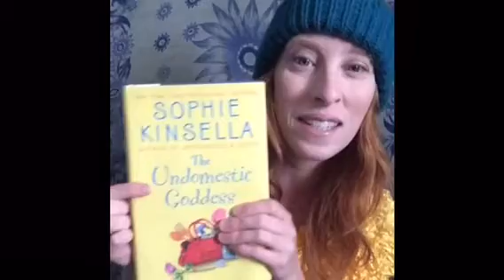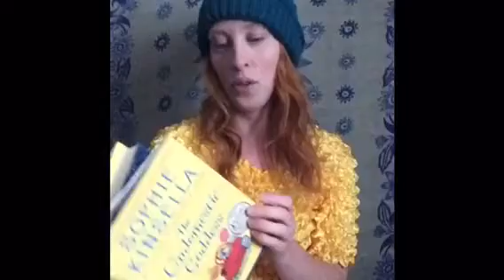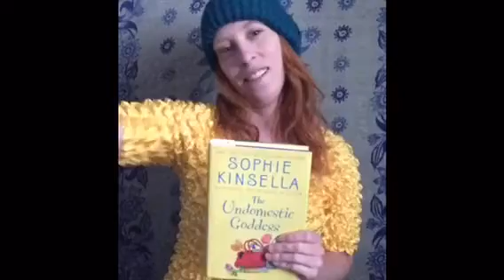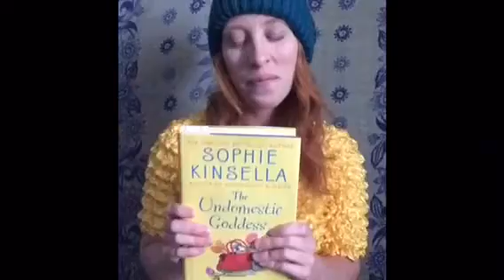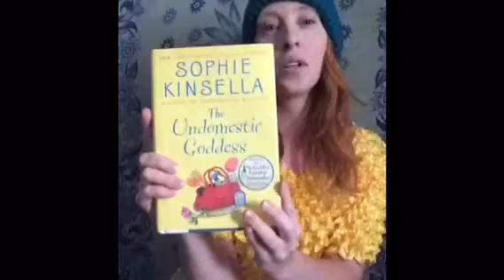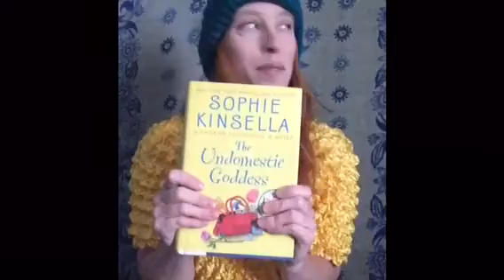READ FEED: Sophie Kinslla’s Undomestic Goddess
This 2005 novel was a great read. I think I read it at the perfect time in my life and so that maybe WHY I feel so emotionally connected, that and a combo of superb writing!

This is a stand alone novel from the Shopaholic author!

What’s a hot shot almost partner lawyer do after there was a small mistake that cost millions of pounds and was it even her fault?